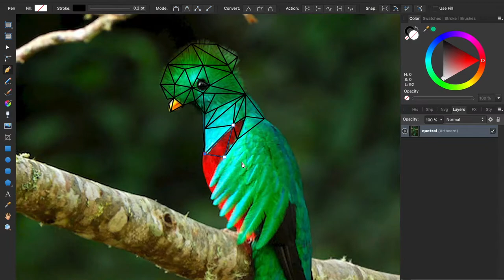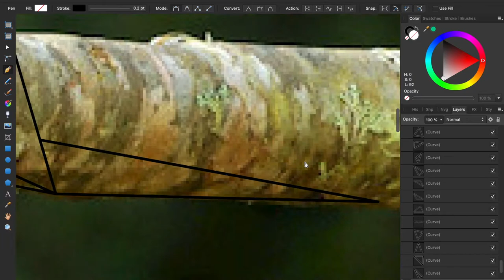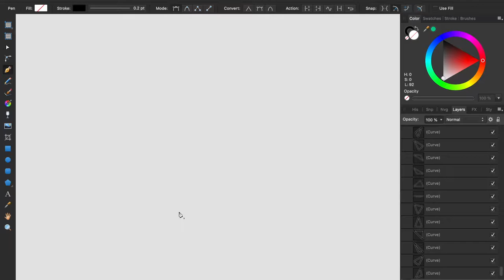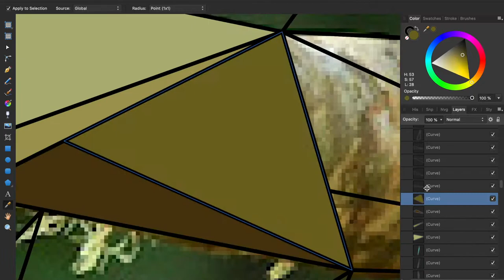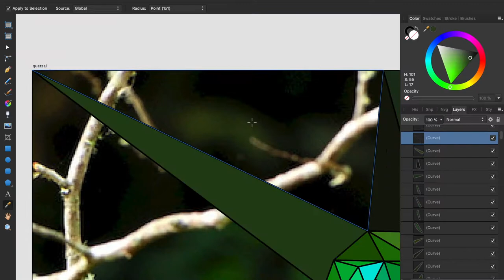How to Make a quetzal in Affinity Designer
This is the making of a quetzal in affinity designer
Took about 1 1/2 hours